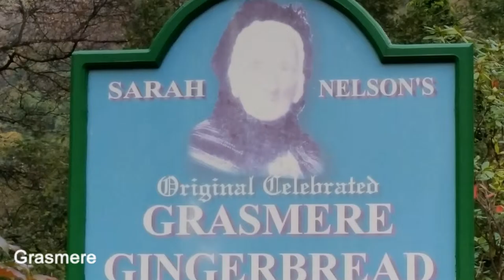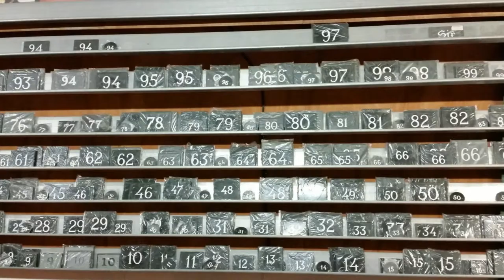Travelling to the Lake District in October 2016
Travelling to the Lake District on Sunday 23rd October until Tuesday 25th before heading back to Edinburgh.

Audio used in this video is "Until We Meet Again" by Joe Bagale and can used from YouTube's create library for free.